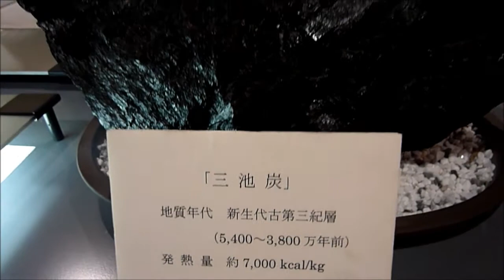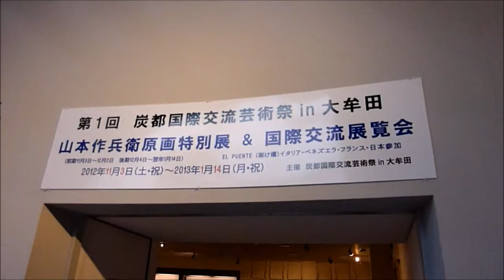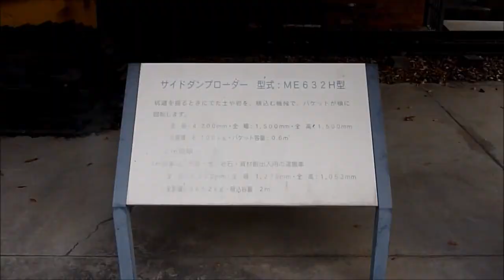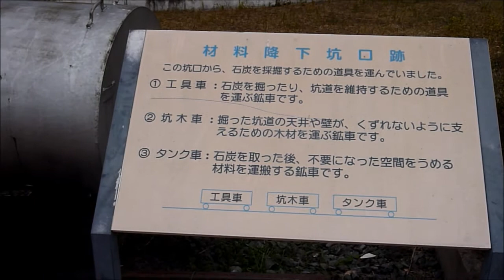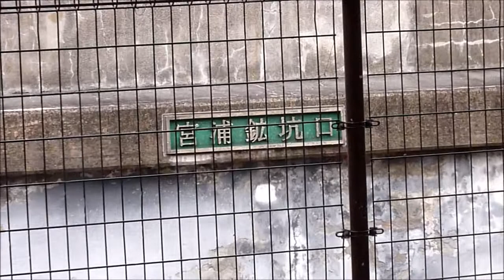大牟田石炭産業科学館と宮浦石炭記念公園